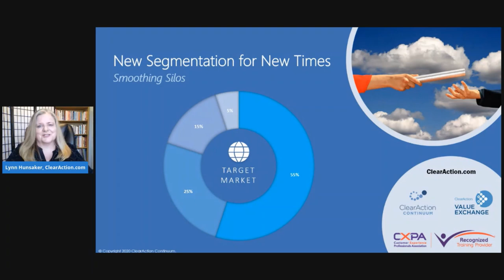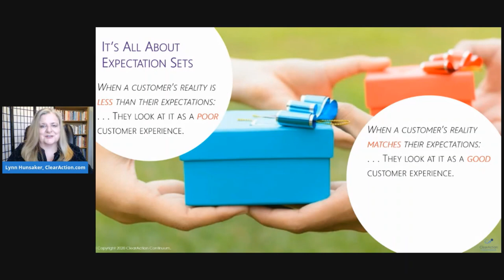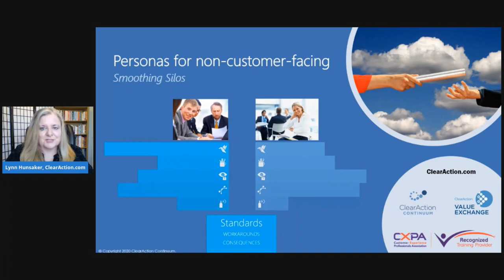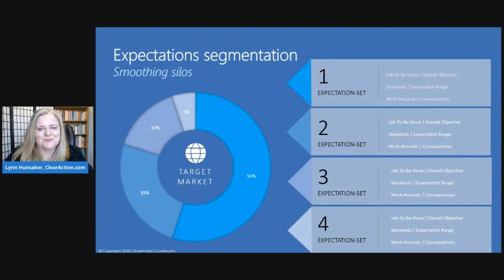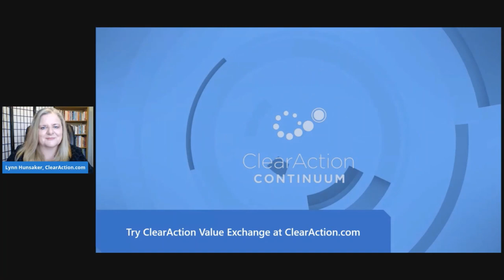New Segmentation for New Times to Smooth Silos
New segmentation for the new decade inspires non-customer-facing groups to deliver your brand promise and intentional customer experience. Enterprise nimbleness is the key to growth in the 2020s. Cross-organizational unity in meeting customer segments' needs smooths customer experience silos.